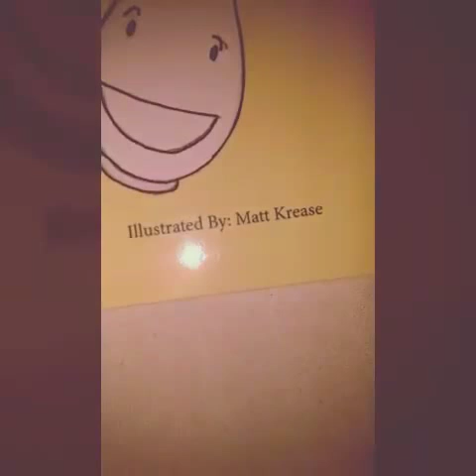Promo Video for Children's Book, The Vase and the Cup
Written for children ages 6-11, the message of The Vase and the Cup is one of self-identity and discovering your purpose.